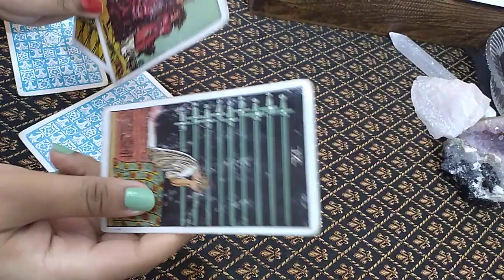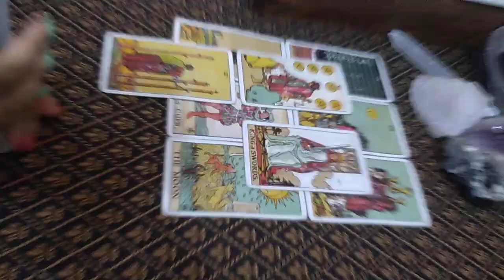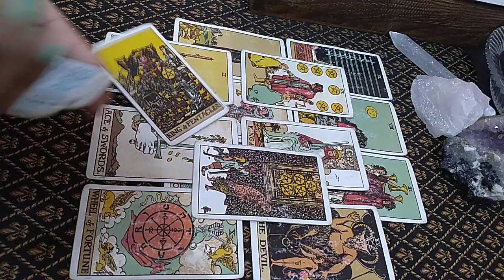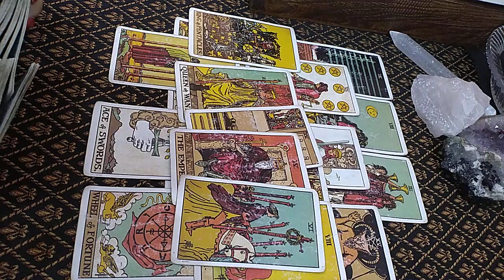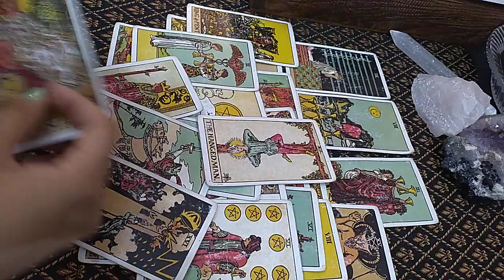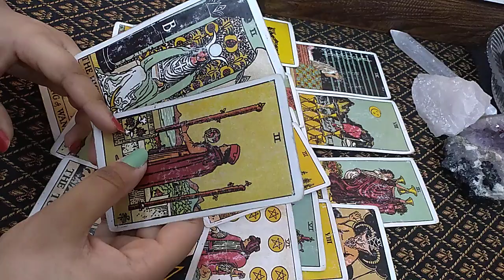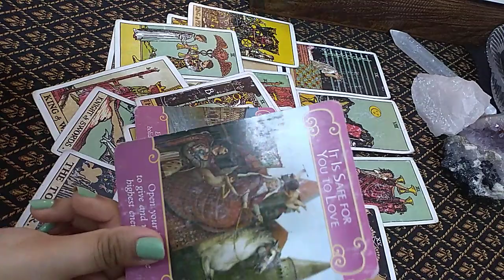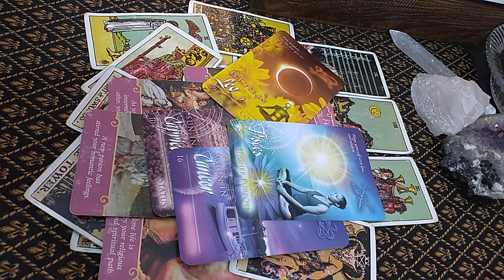JULY 2020 SCORPIO ♏️ (15-31) Heading towards New love/Soulmate 💓 PSYCHIC PREDICTIONS